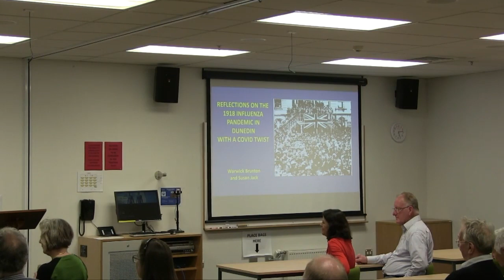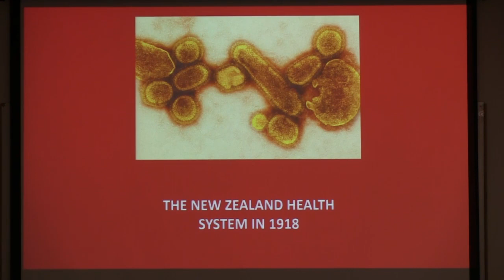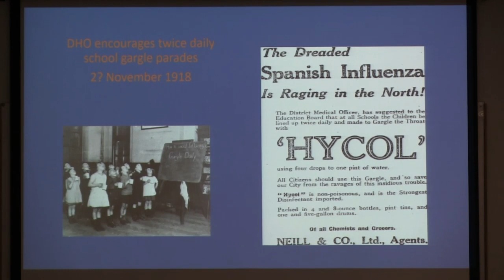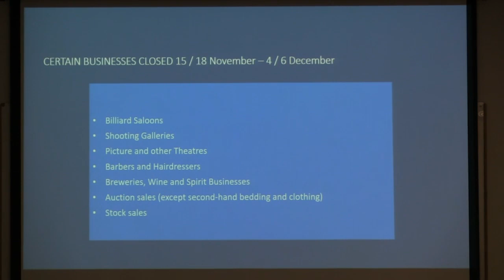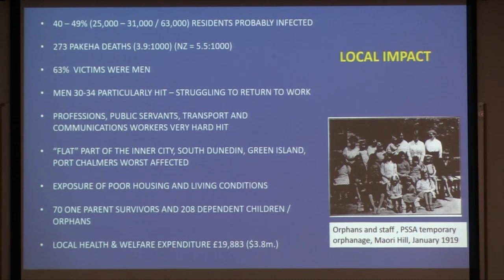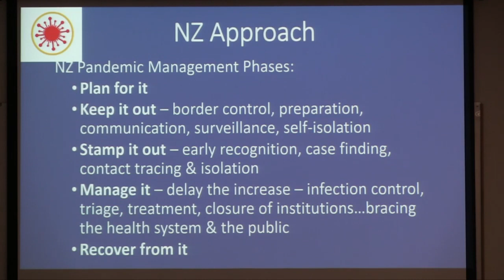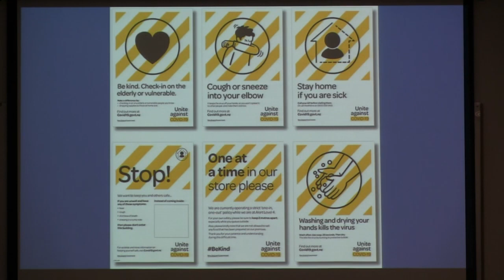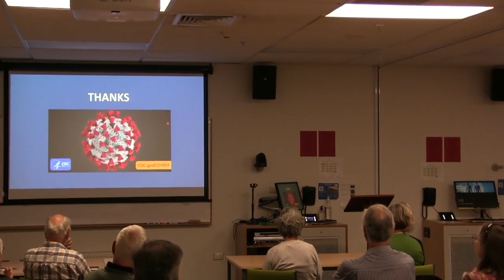Nov 2020 - Warwick Brunton and Susan Jack - 1918 and 2020 pandemics